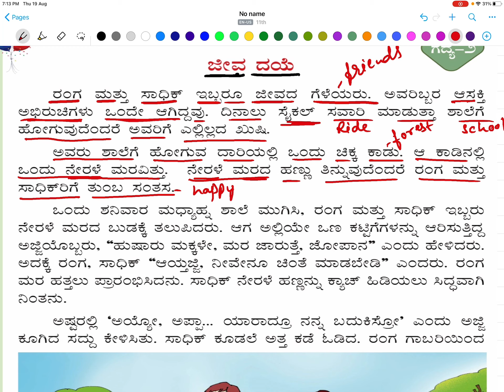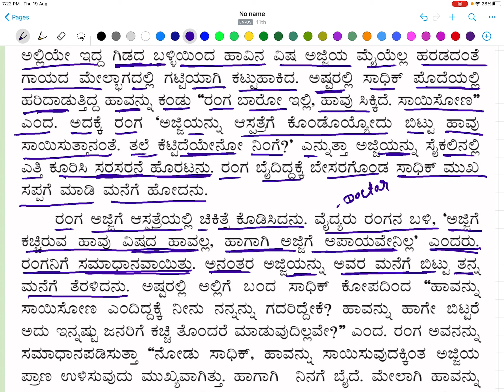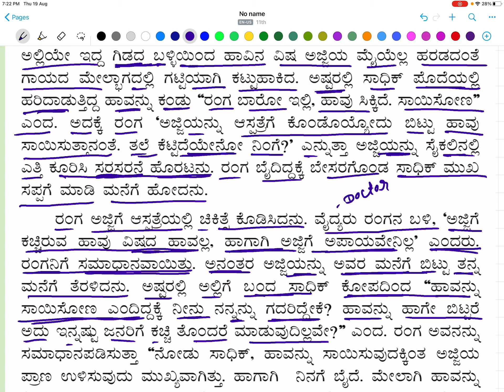4th standard Kannada lesson Jeeva daye